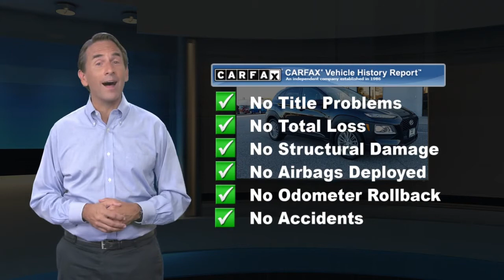Used 2018 Hyundai Kona SEL, Glen Burnie, MD 06938A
JBA Chevrolet

2018 Hyundai Kona SEL ONE OWNER, BACK UP CAMERA, BLIND SPOT MONITOR, APPLE CAR PLAY.At JBA Chevrolet, we have a rigorous inspection of every vehicle. We strive to offer you a great deal, an excellent selection and a sincere, professional sales staff to make every experience here an enjoyable one. Come see us today to see why our customers choose to make JBA Chevrolet THE place to purchase their next vehicle.

[RLVID:8980:52751918e21b5e15:a0c71048c2d1d13e:1]